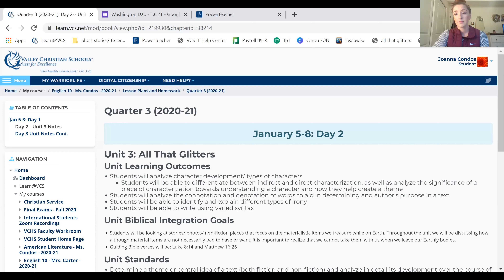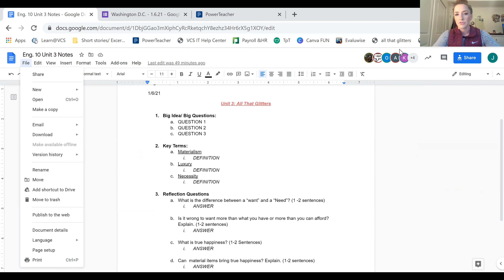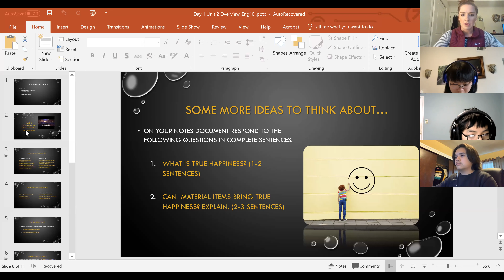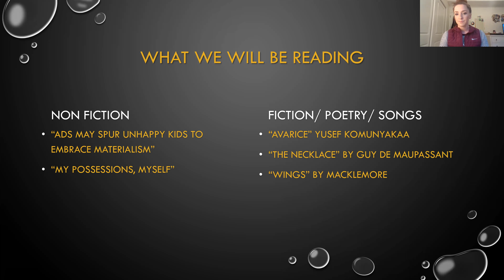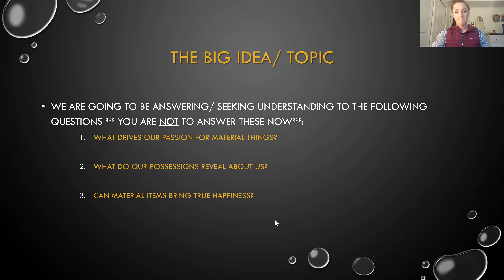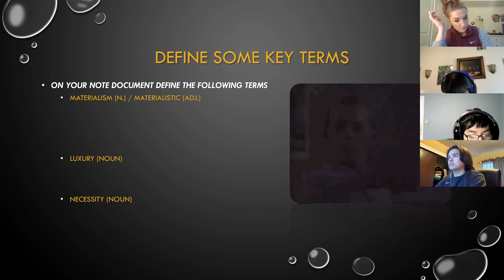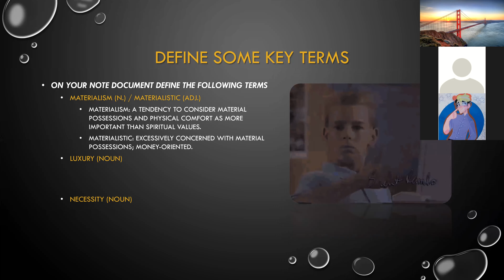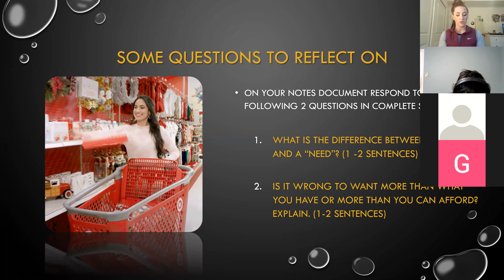Day 2 English 10 of week of 1/5-1/8